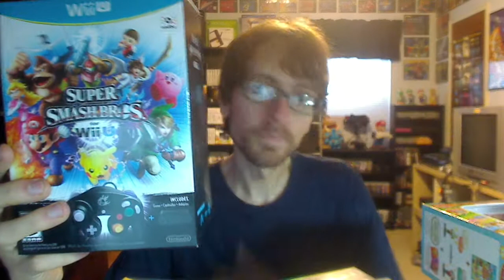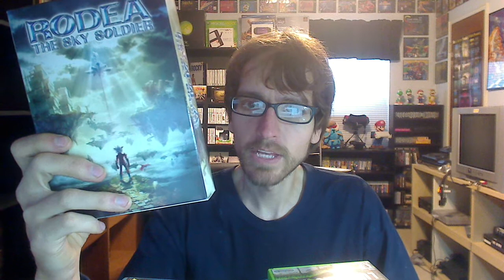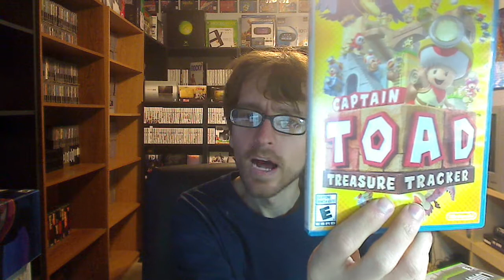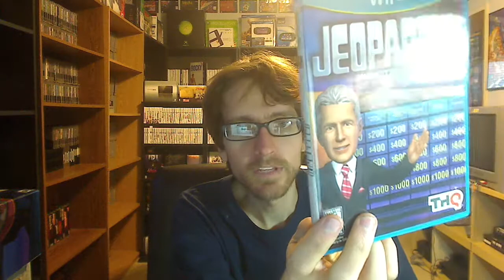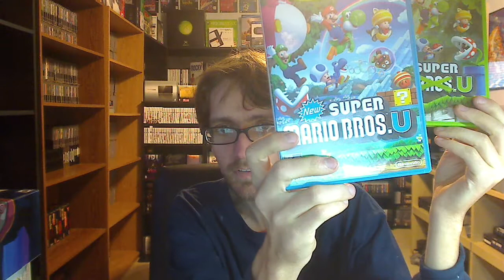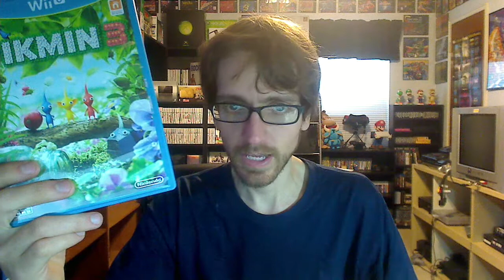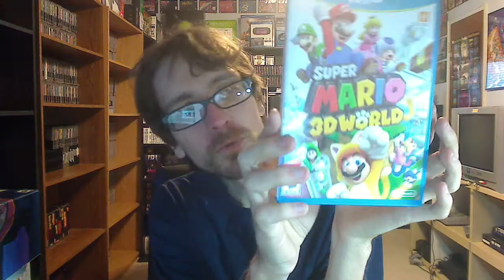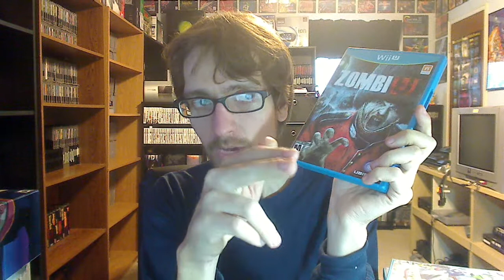VGC 008 - Happy 3rd Birthday Wii U!!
Happy third birthday to the Wii U one of my favorite consoles ever. Time goes by so fast. It seems like yesterday that I biked down to Walmart to pick up my pre-order. Such a great system with many great games.